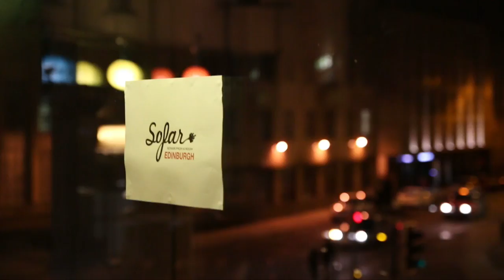Markus Michelucci & Sound Refuge - Dark Times For The Optimist | Sofar Edinburgh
Markus Michelucci & Sound Refuge performing "Dark Times For The Optimist" at Sofar Edinburgh on January 19th 2017

Artist: Markus Michelucci & Sound Refuge

Filmed by: Arran Imrie & Ewan J Fleck

Audio by: Darryll McFadyen & Kevin Robertson